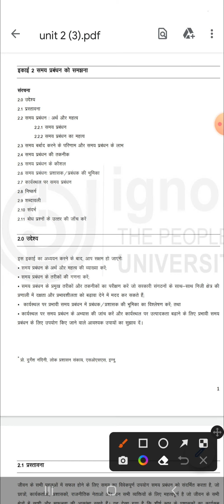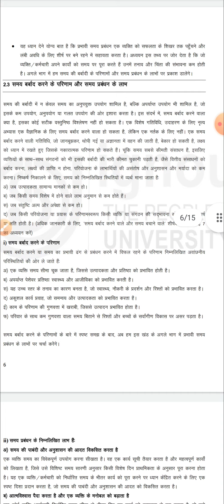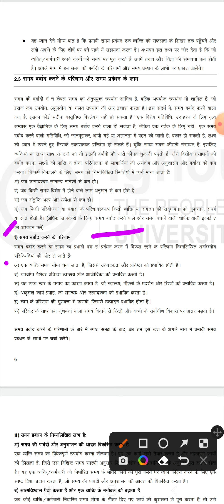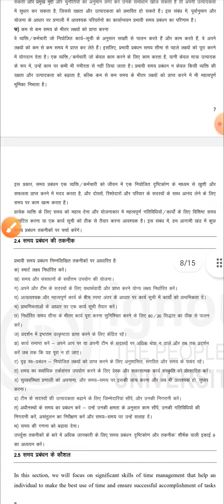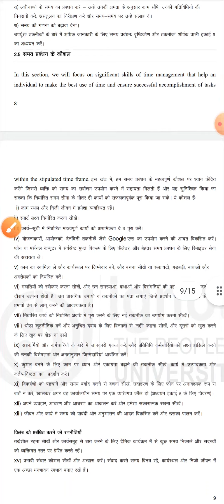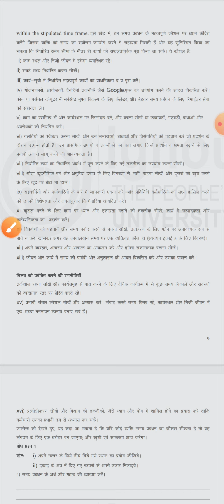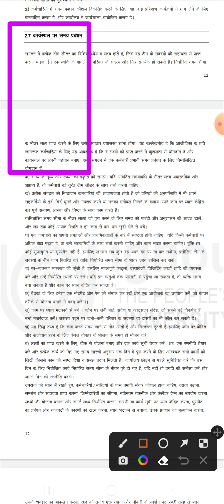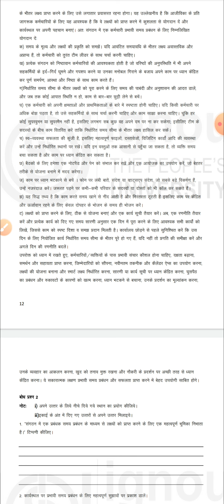BPAS 186 Unit 2 समय प्रबंधन को समझना Understanding Time Management BPAS 186 तनाव एवं समय प्रबंधन BAG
Disclimer :-

From - Rohtak, Haryana ( INDIA )